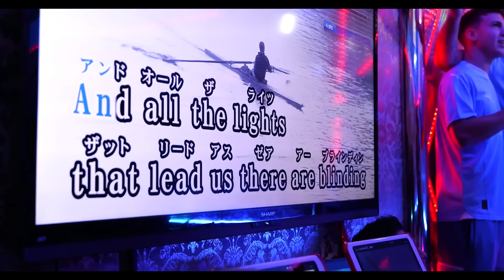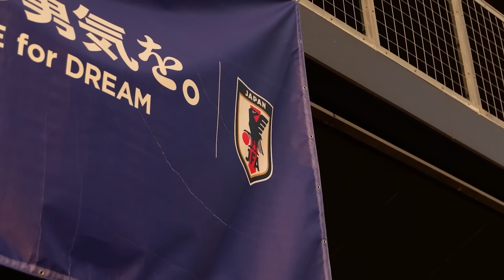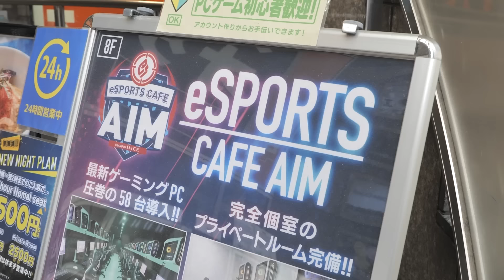TOKYO IS ELECTRIC 🩵⚡️ | CITY ON TOUR 2023 | INSIDE CITY 435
Manchester City are loving Tokyo, come and get behind the scenes of our opening days of the clubs 2023 Asian tour.  Bernardo and Scott Carson doing Karaoke, Erling Haaland celebrates his birthday 🎂🎉 and the team kick off pre-season preparation with a 5-3 win over Yokohama.